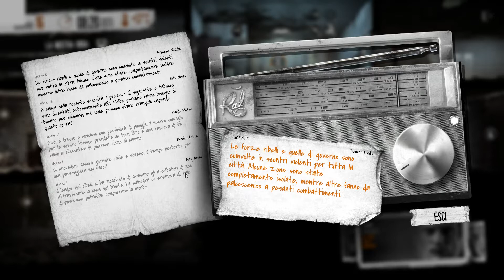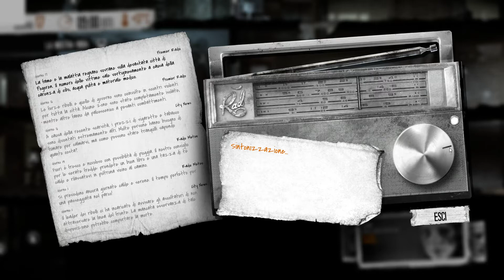This War of Mine ITA #7 Qualcuno in cerca d'aiuto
This War of Mine Gameplay ITA
This War of Mine Let's Play ITA
This War of Mine Walkthrough ITA